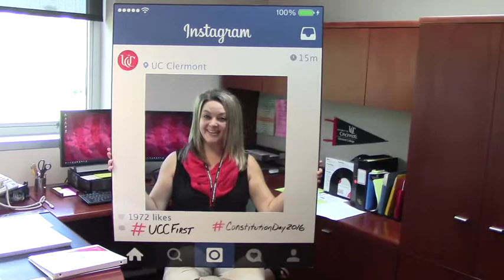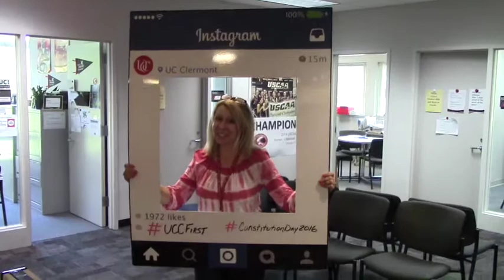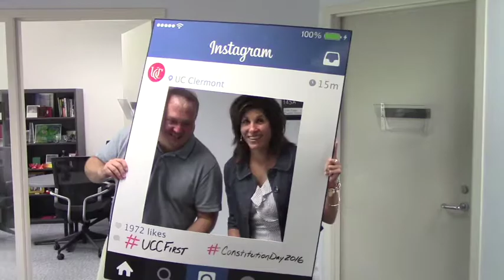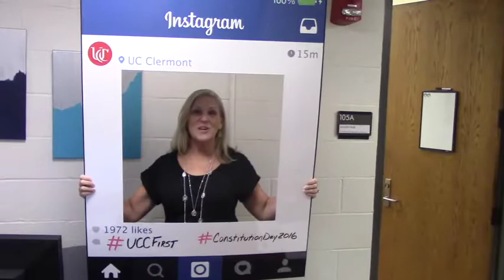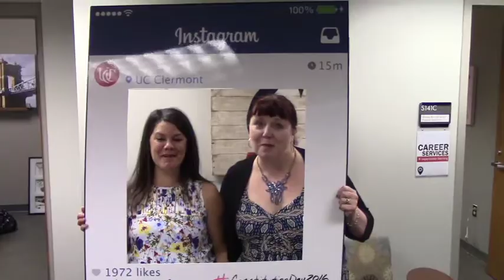Constitution Day 2016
Celebrating Constitution Day at UC Clermont College